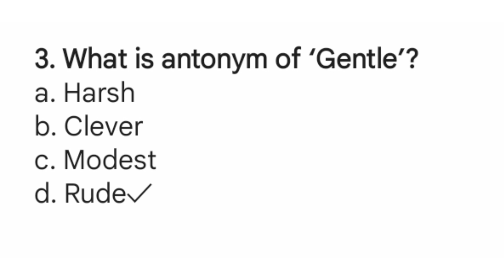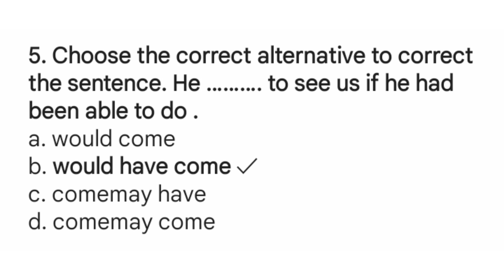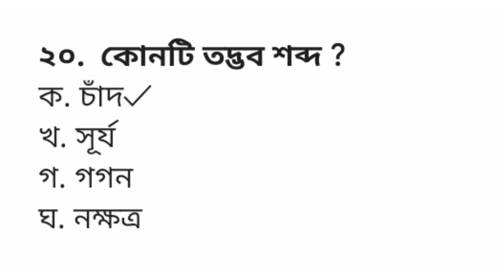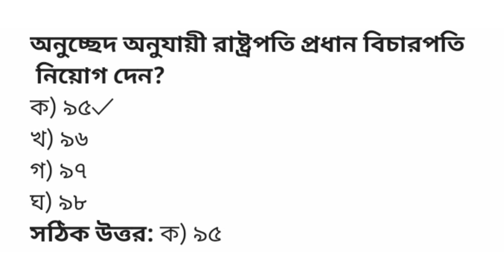উপ-সহকারী কৃষি কর্মকর্তা নিয়োগ প্রস্তুতি-২০২৪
1. What is the synonym of ‘competent’?

a. Circumspect

b. Capable✓

c. Discrete

d. Prudent

2. What is antonym of ‘jovial’?

a. Jolly

b. Jealous✓

c. Gay

d. Happy

3. What is antonym of ‘Gentle’?

a. Harsh

b. Clever

c. Modest

d. Rude✓

4. I am not bad— tennis.

a. in

b. at✓

c. about

d. with

5. Choose the correct alternative to correct the sentence. He ………. to see us if he had been able to do .

a. would come

b. would have come ✓

c. comemay have

d. comemay come

৬. প্রশ্নঃ ভিজা কাদামাটি চাষের জন্য সবচেয়ে উপযুক্ত লাঙ্গল কোনটি?

ক) রোটারি✓

খ) মোল্ড বোর্ড

গ) টুথ হ্যারো

ঘ) ডিস্ক হ্যারো

ঙ) কোনটিই নয়

৭. 'প্রশ্নঃ ভূমি কর্ষণের দ্বারা কোনটি হয় না?

ক) উর্বরতা বৃদ্ধি

খ) শিকড় বৃদ্ধি উপযোগী মাটি গঠন

গ) আগাছা দমন

ঘ) মাটির আর্দ্রতা বৃদ্ধি✓

ঙ) কোনটিই নয়

৮. ব্ল্যাক বেঙ্গল ছাগল একসাথে কয়টি বাচ্চা দেয়?

ক. ১-২

খ. ২-৩✓

গ. ৪-৫

ঘ. ৬-৮

৯. দেশি গাভী দৈনিক কত লিটার দুধ দেয়?

ক. ১-১.৫✓

খ. ২-২.৫

গ. ৩-৩.৫

ঘ. ৪-৫

১১. 'প্রশ্নঃ বাংলাদেশের হালচাষে পশুশক্তির প্রধান উৎস হিসাবে স্বীকৃত পশু কোনটি?

ক) গরু ও মহিষ✓

খ) মহিষ ও ছাগল

গ) ঘোড়া ও মহিষ

ঘ) ভেড়া ও গরু

ঙ) কোনটিই নয়

১২. জলজ উদ্ভিদ সহজে ভাসার কারণ

ক. এদের মূলে অনেক বায়ুকুঠুরী আছে

খ. এদের কান্ড পাতার তুলনায় হালকা

গ. এদের কাণ্ডে অনেক বায়ুকুঠুরী আছে✓

ঘ. কোনটিই নয়

১৩. নিচের কোনটি জীবাশ্ম জ্বালানী নয় ?

ক. পেট্রোলিয়াম

খ. কয়লা

গ. প্রাকৃতিক গ্যাস

ঘ. বায়োগ্যাস✓

১৪. পৃথিবীর ঘূর্ণনের ফলে আমরা ছিটকে পড়ি না কেন ?

ক. মহাকর্ষণ বলের জন্য

খ. মধ্যাকর্ষণ বলের জন্য✓

গ. আমরা স্থির থাকার জন্য

ঘ. পৃথিবীর সাথে আমাদের আবর্তনের জন্য

১৫. মাছ অক্সিজেন নেয় –

ক. মাঝে মাঝে পানির উপর নাক তুলে

খ. পানিতে অক্সিজেন ও হাইড্রোজেন বিশ্লিষ্ট করে

গ. পটকার মধ্যে জমানো বাতাস হতে

ঘ. পানির মধ্যে দ্রবীভূত বাতাস হতে✓

১৬. গুরুচন্ডালী দোষমুক্ত কোনটি?

ক.শবপোড়া✓

খ. মড়াদাহ

গ. শবদাহ

ঘ. শবমড়া

১৭. ‘রত্নাকর ’ শব্দটির সন্ধি বিচ্ছেদ কর –

ক. রত্মা + কর

খ. রত্ন + কর

গ. রত্মা + আকার✓

ঘ. রত্ম + আকর

১৮. কোন দ্বিরুক্ত শব্দজুটি বহুবচন সংকেত করে ?

ক. পাকা পাকা আম✓

খ. ছি ছি কী করছে ?

গ. নরম নরম হাত

ঘ. উড়ু উড়ু মন

১৯. কোন প্রবচন বাক্য ব্যবহারিক দিক

হতে সঠিক ?

ক. যত গর্জে তত বৃষ্টি হয় না

খ. অধিক সন্ন্যাসীতে গাজন নষ্ট✓

গ.নাচতে না জানলে উঠান বাঁকা

ঘ.যেখানে বাঘের ভয় সেখানে বিপদ হয়

২০.  কোনটি তদ্ভব শব্দ ?

ক. চাঁদ✓

খ. সূর্য

গ. গগন

ঘ. নক্ষত্র

প্রশ্ন ২১. বাংলাদেশের প্রথম রাষ্ট্রপতি কে?

ক) বঙ্গবন্ধু শেখ মুজিবুর রহমান

খ) সৈয়দ নজরুল ইসলাম

গ) তাজউদ্দীন আহমেদ

ঘ) বিচারপতি আবু সাঈদ চৌধুরী

সঠিক উত্তর: ক) বঙ্গবন্ধু শেখ মুজিবুর রহমান

প্রশ্ন ২২. দ্বাদশ জাতীয় সংসদ নির্বাচনে

ভোটার উপস্থিতির হার কত শতাংশ ছিল?

ক) ৪০.৮

খ) ৪০.৯

গ) ৪১.৬

ঘ) ৪১.৮✓

সঠিক উত্তর: ঘ) ৪১.৮

প্রশ্ন ২৩. বাংলাদেশ সংবিধানের কত নম্বর

অনুচ্ছেদ অনুযায়ী রাষ্ট্রপতি প্রধান বিচারপতি

 নিয়োগ দেন?

ক) ৯৫✓

খ) ৯৬

গ) ৯৭

ঘ) ৯৮

সঠিক উত্তর: ক) ৯৫

প্রশ্ন ২৪. ১৯৫৪ সালের নির্বাচনে যুক্তফ্রন্ট

 কতটি আসনে জয়লাভ করেছিল?

ক) ২১৯

খ) ২২১

গ) ২২৩✓

ঘ) ২২৫

সঠিক উত্তর: গ) ২২৩

২৫. ইসলামী সম্মেলন সংস্থার সচিবালয় অবস্থিত –

ক. রিয়াদ

খ. জেদ্দা✓

গ. দামেস্ক

ঘ. মক্কা